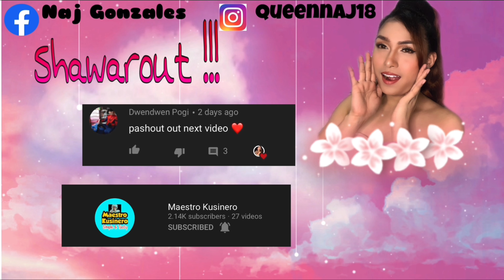Mr. Bombastic Tiktok Reaction | QueenNaj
Thankyou so much for watching my Reaction Video About Mr Bombastic Tiktok Challenge
This video is for Entertainment  only GV GV lang !!